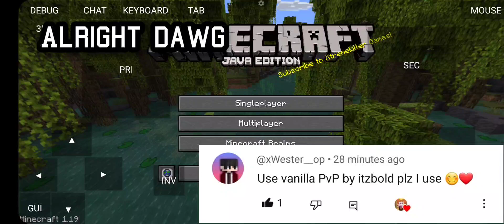I had to use this pack maker vanilla pvp texture pack for my subscriber in pojav !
ip-pvpparadise.modded.fun
minecraft pvp hehe